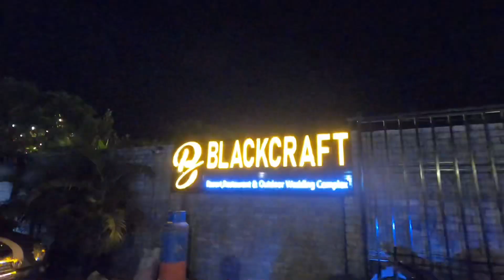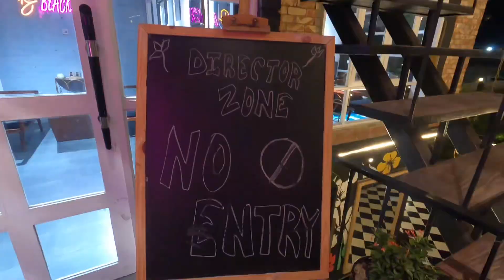Dinner with family 🌸 | Daily Vlog | BLACK CRAFT